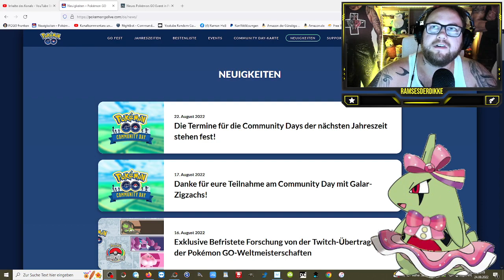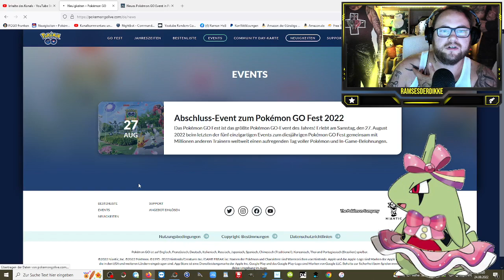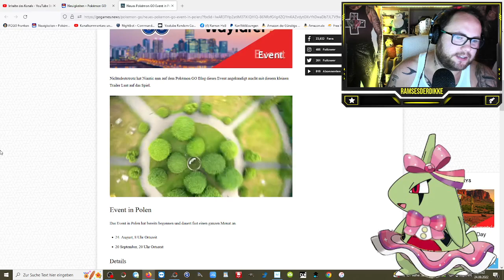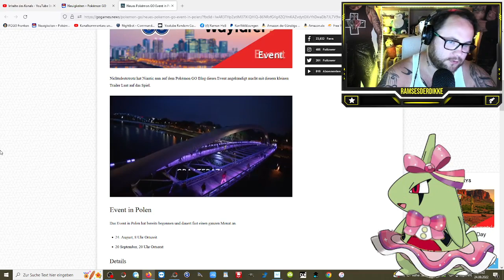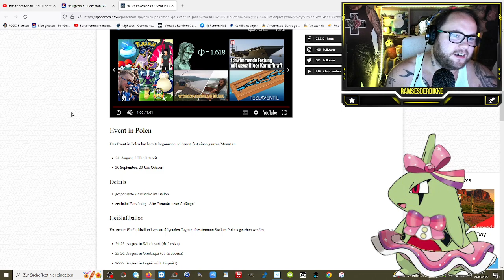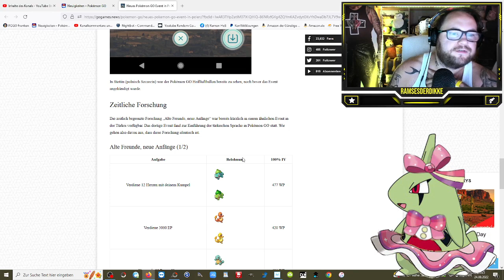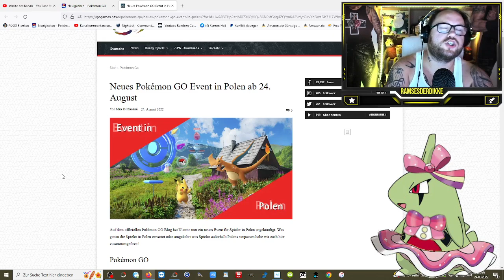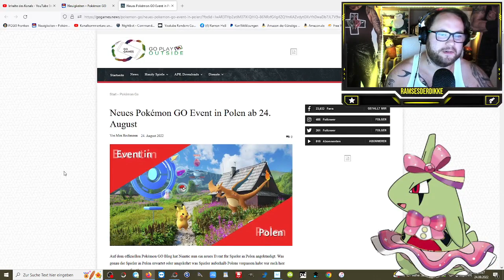„Alte Freunde, neue Anfänge“ Neues Event in Polen !!! | Pokémon GO Deutsch # 2080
GUMMA !!!